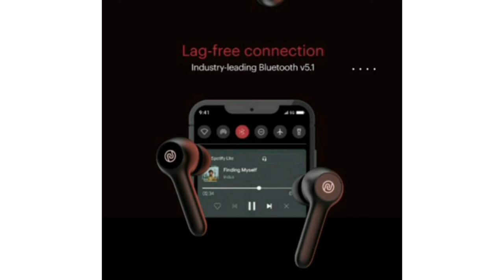upcoming noise earphone 2021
Onlineshopping butterfly107 noise_ earphone

Online shopping 🔗

Butterfly 107